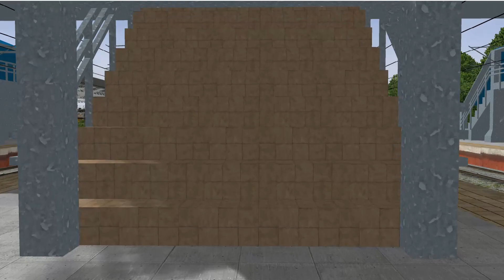Arakkonam Junction Scenery Update and 20644 Vande Bharat Express Skip!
20644 Coimbatore - MGR Chennai Central Vande Bharat Express skips Arakkonam Junction at a slow pace due to station speed limit of 60 kmph with an addition 40 kmph limit due to points, turnouts and 20 kmph at some crossovers. Do you think this speed limit has to be maintained?